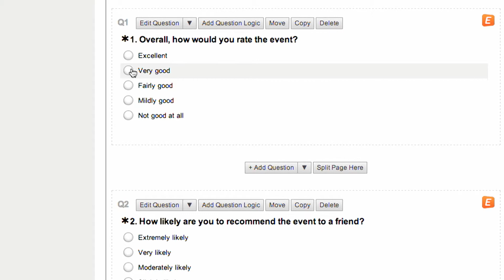Lessons From Legends: Dave Goldberg